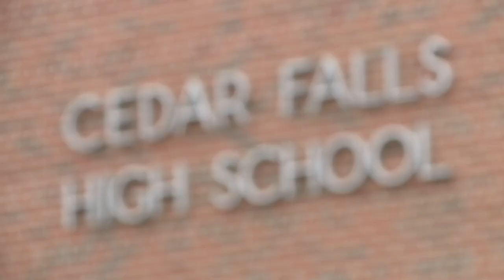Waterloo Christian to purchase former Cedar Falls School building for $2.8M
The school board also approved a salary raise for Superintendent Andy Pattee.